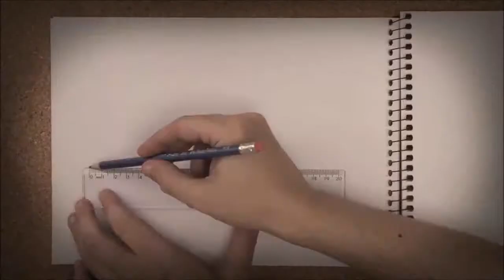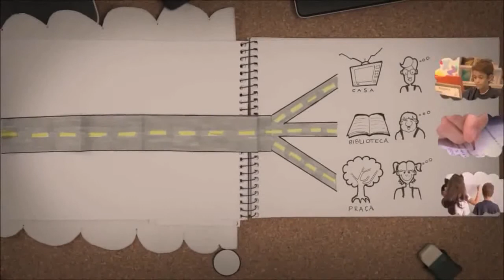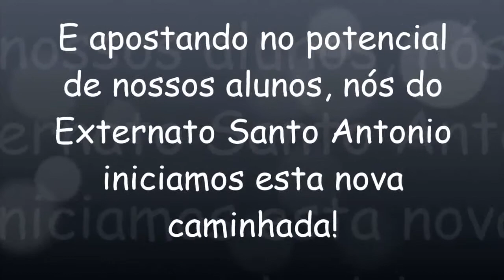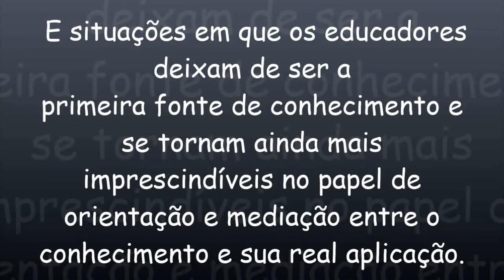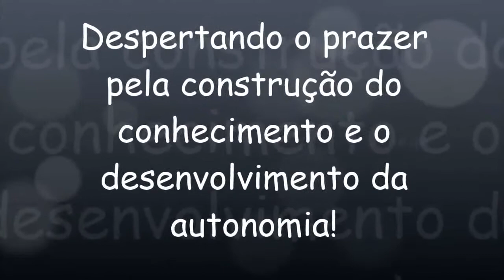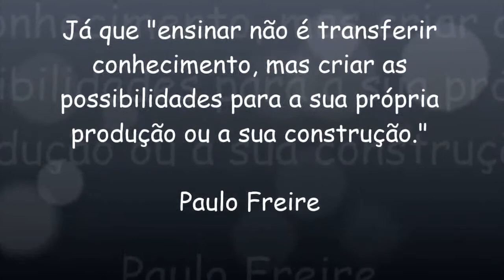Externato Santo Antonio - Ensino Híbrido